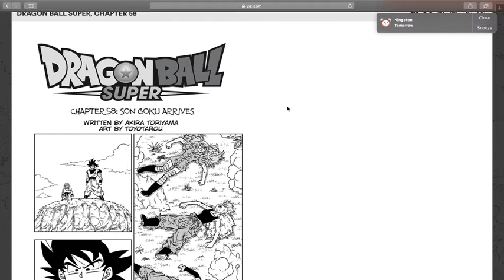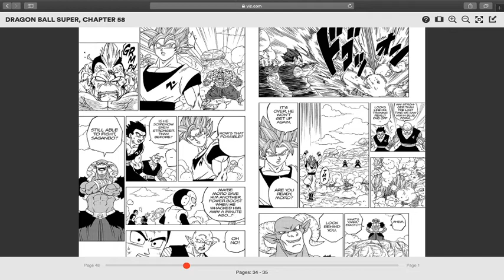[DBS] VEGETA IS THE MAIN EVENT?? | Chapter 58 Thoughts